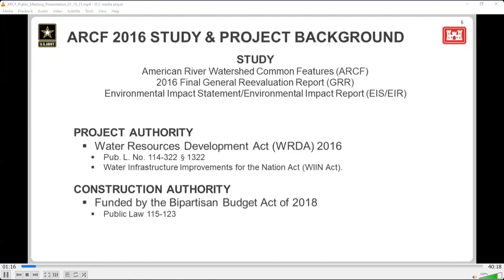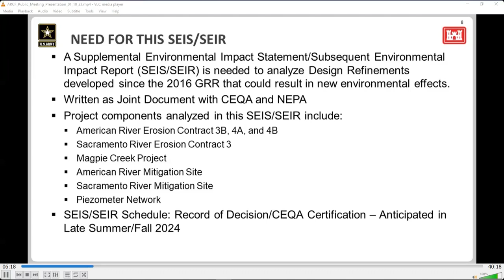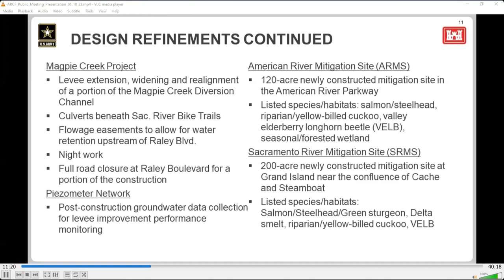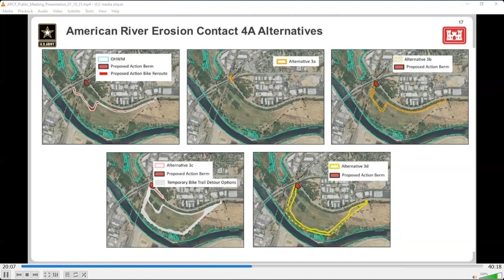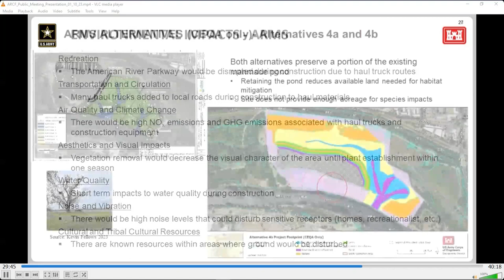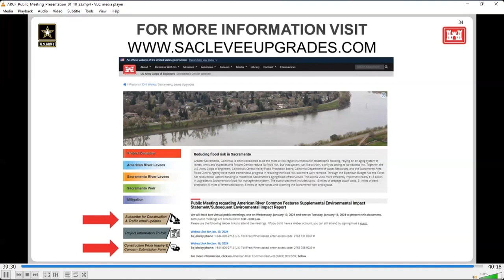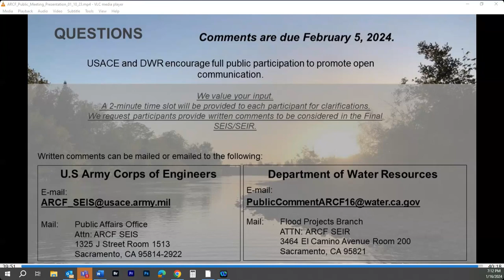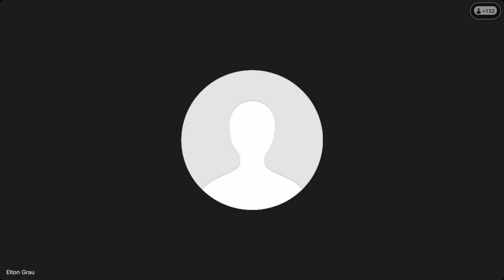American River Common Features Jan 16, 2023 public meeting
The Jan. 16 public meeting discussed the American River Common Features 2016 Flood Risk Management Project, Draft Supplemental Environmental Impact Statement / Subsequent Environmental Impact Report